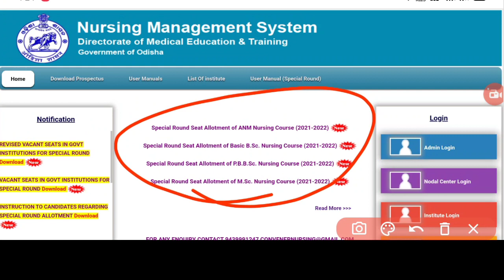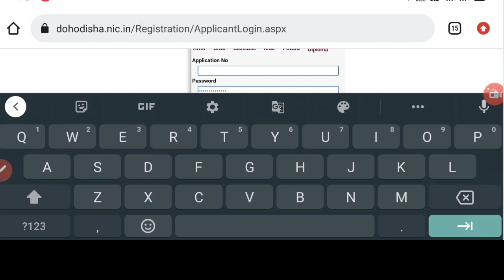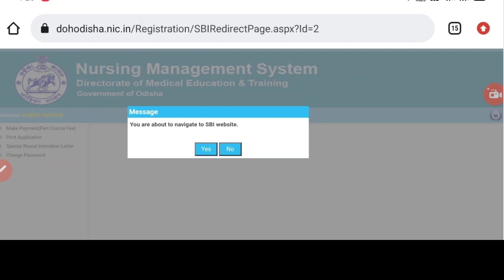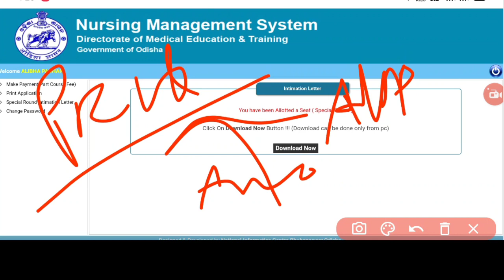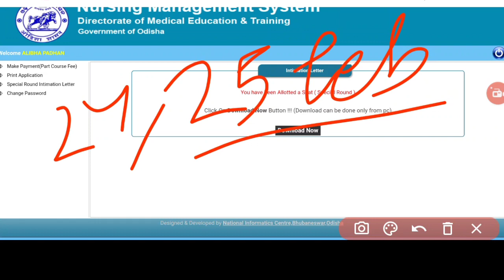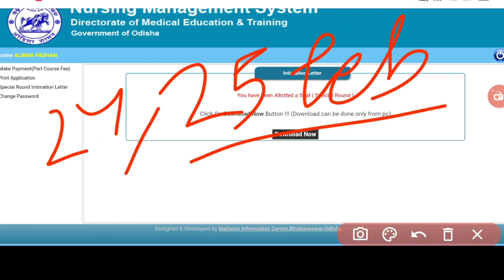NEW UPDATE ON NURSING SPECIAL ROUND❗NEXT ROUND❓WHAT TO DO IF SELECTED❗INTIMATION LETTER❗CLG. RELIEF❓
A SMALL TRY TO HELP YOU PREPARATION FOR--::
AIIMS
ESIC
BSF
OSSSC
NHM
RRB
CHO
NORCET
PGI
NURSING QUESTIONS AND ANSWERS.
NURSING MCQ
NURSING COMPITATIVE EXAMS.
NURSING QUERIES.
NURSING ADMISSION.

Jay Jagannath 🙏🙏🙏